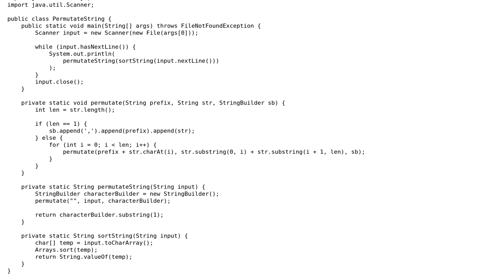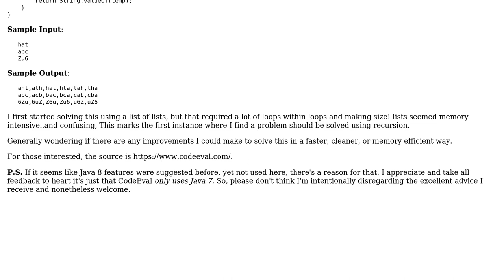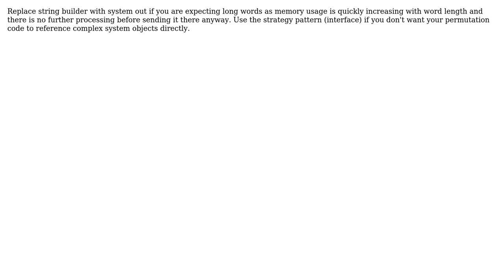Code Review: You need to diversify your strings (2 Solutions!!)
Code Review: You need to diversify your strings

With thanks & praise to God, and with thanks to the many people who have made this project possible! | Content (except music & images) licensed under CC BY-SA | Music | Images & others | With thanks to user mncl user Legato user h.j.k. and the Stack Exchange Network Trademarks are property of their respective owners. You are responsible for your own actions.